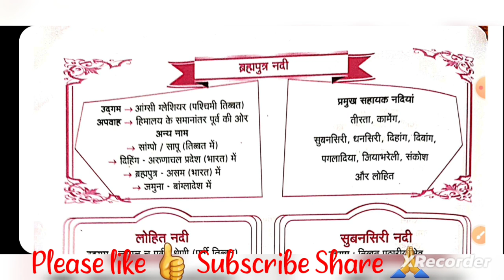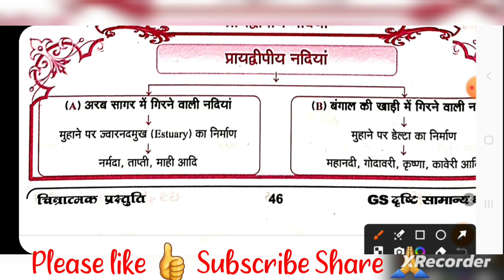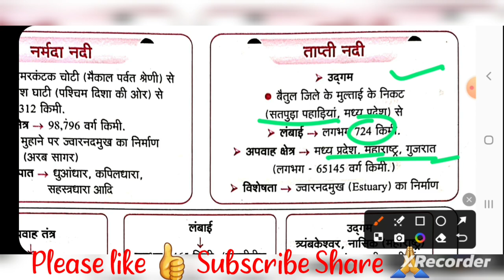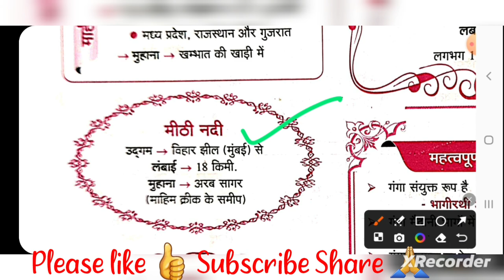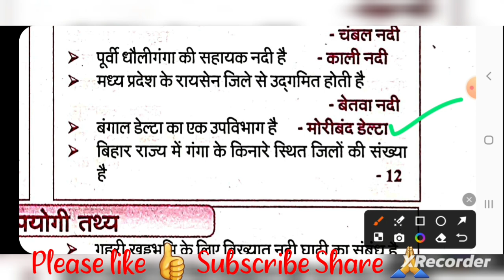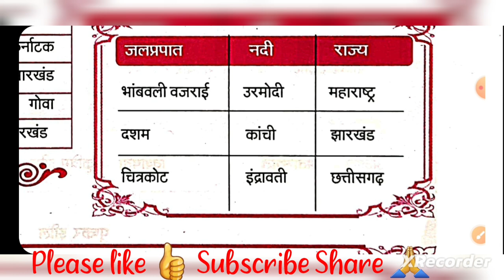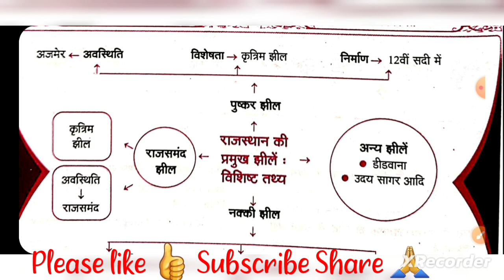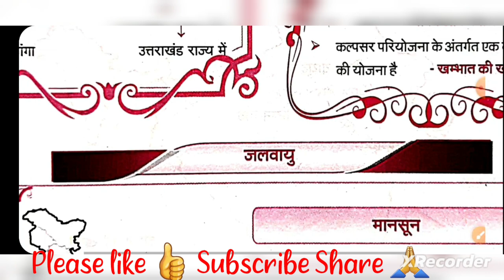व अन्य सभी परीक्षाओं के लिए महत्वूर्ण Indian Geography का सार Part IV